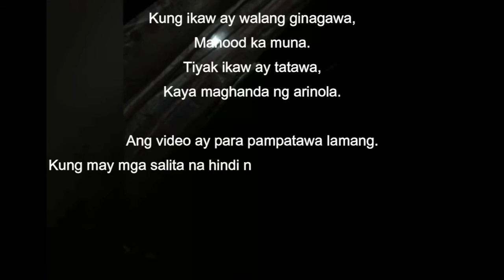What's In The Box by Nathan Harper | LAPTRIP TALAGA | LINGAW SOBRA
Please watch the final video of What's in the box in Nathan Harper's channel..

Lingaw jud sobra...